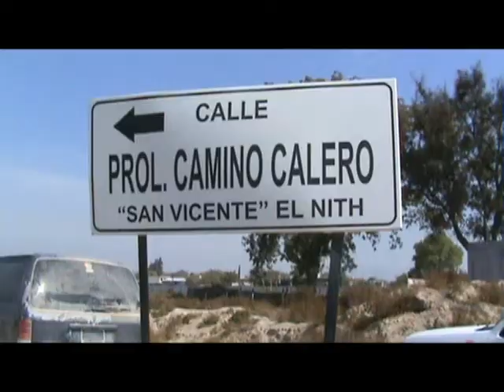INAUGURACION DE LA CALLE DEL NITH IXMIQUILPAN HGO. 8- 12 2012